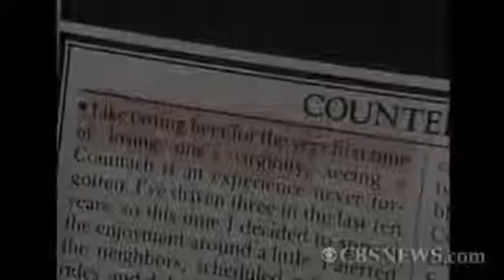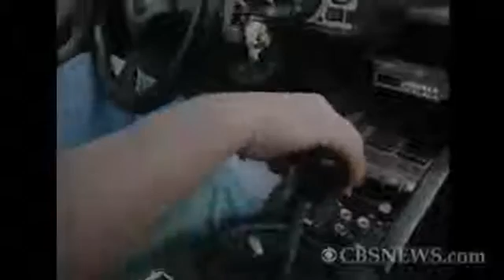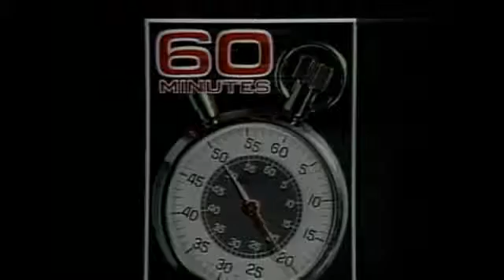Lamborghini Countach (Ferruccio lamborghini e Valentino Balboni) '87